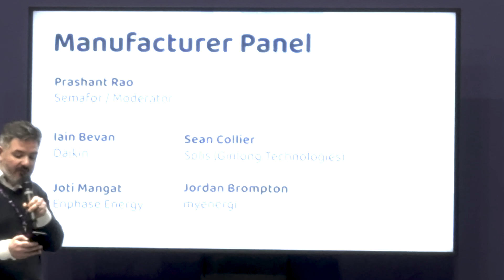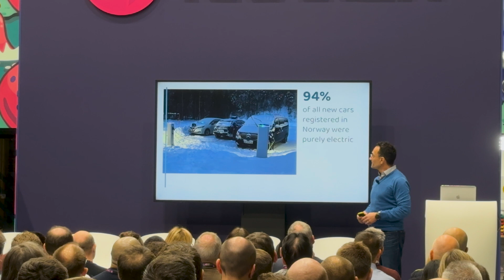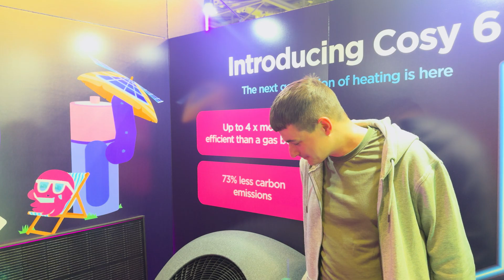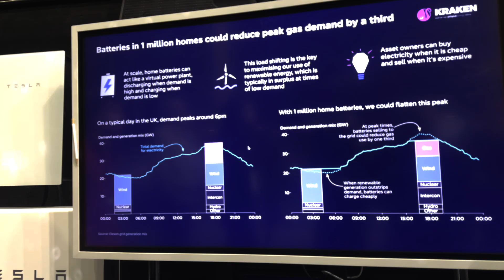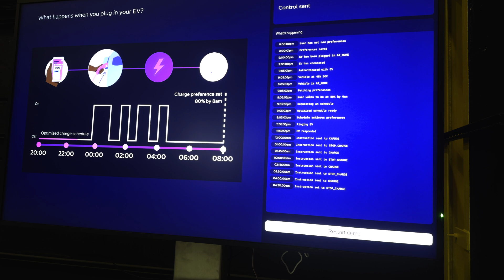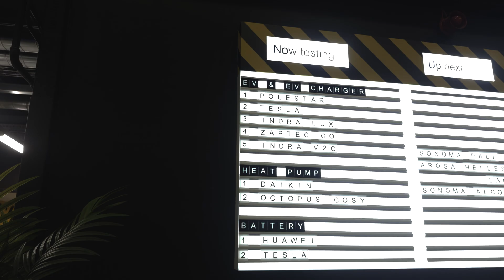Most Important Tech Since Bluetooth But Do You Want IT!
The Mercury Consortium hope to be the worldwide standard for a huge host of grid-connected devices.  Solar, Ev Chargers, Heat pumps, Air conditioning systems, HVAC and of course battery systems will all play a huge roll in how our grid works so utility companies around the world with device manufacturers have come together to work out how they should work and what we need them to do.  This video will answer all your questions if mercury is the saving grace of device manufacturers, utility companies and you the end customer.

00:00 WorldWide Standard Mercury
00:19 Doubts On Project Mercury?
00:43 Everyone can sign up for mercury
02:00 2033 Is the Deadline!
03:14 Mercury Won't Replace Zigbee
04:28 What Will Make Devices Mercury?
05:40 Why Should Manufacturers Signup to Mercury
07:20 Benefits For Customers To Get Mercury Devices
08:28 Manchester Brings everyone together
10:19 Octopus Kraken Energy

- £50 for signing up to Octopus Energy
- £100 Off Heat Pump Install
- £25 off EV Charger Install
£50 credit on your gas and electric octopus go 7.5p per kWh offpeak!  "straw-moon-586" to find the best octopus deal and my full code go
🔥Octopus Energy Services split £200 off products like heat pumps use this